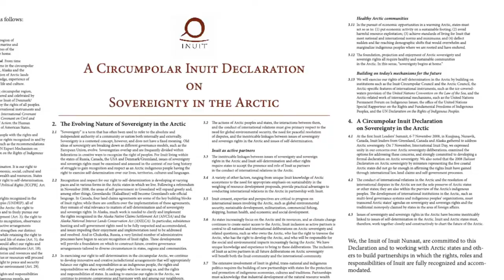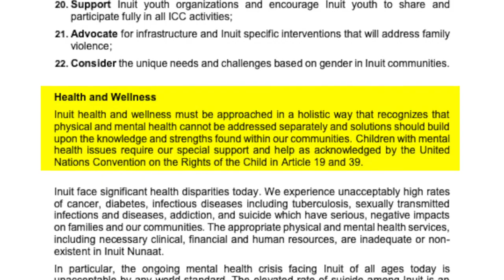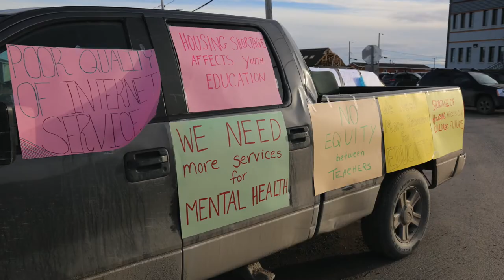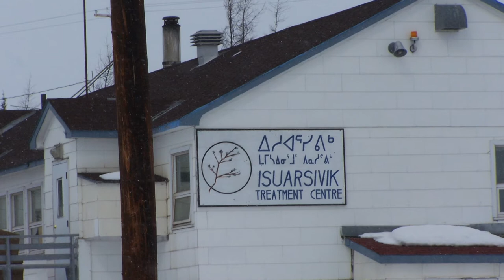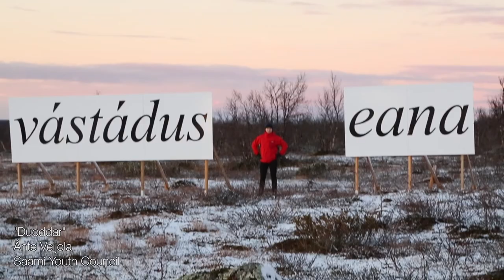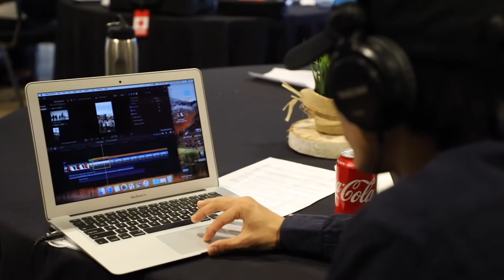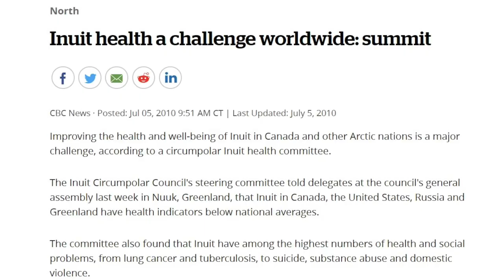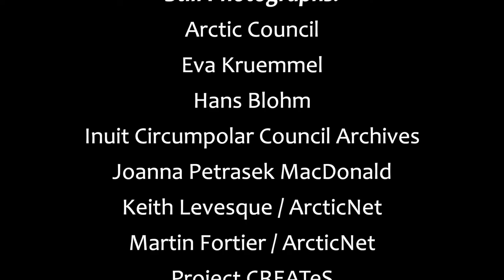Inuuluta Qanuigata / Being Healthy as Inuit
We are proud to present an ICC Video called Inuuluta Qanuigata / Being Healthy as Inuit. The video includes a one-minute animated sequence that illustrates the Inuit view of health. The Chair of the Circumpolar Inuit Health Steering Committee, Minnie Grey, is also featured in the 12-minute video.